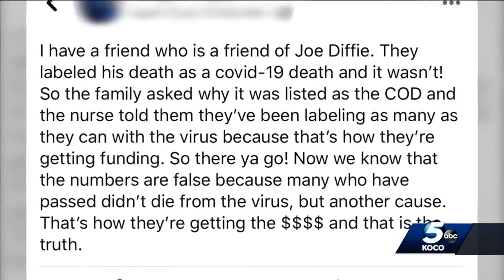Joe Diffie's family speaks out against conspiracy theories about country star's death